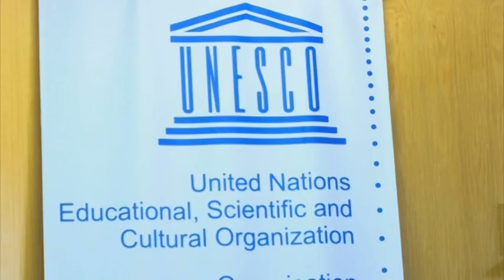SADC countries urged to manage of Artificial Intelligence to maximize economic growth - nbc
Southern African countries have been urged to manage Artificial Intelligence in a way that maximizes economic growth, and digital transformation in the Fourth Industrial Revolution.

This was said by the Minister of Higher Education, Technology and Innovation Dr Itah Kandjii-Murangi at the launch of UNESCO's Southern Africa Sub-Regional Forum on Artificial Intelligence.